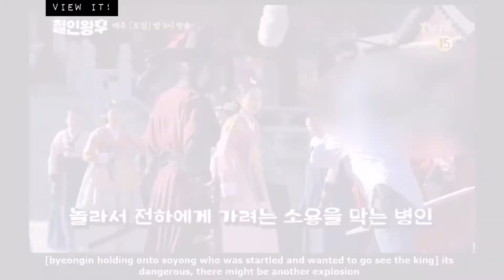MR. QUEEN | [ENG SUB] SPECIAL MAKING 2/8